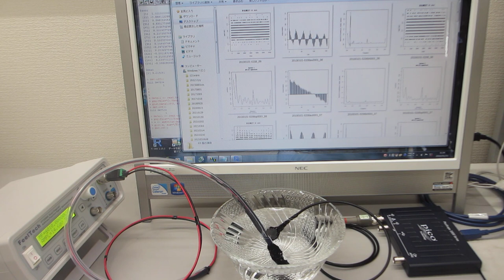オリジナル超音波プローブのダイナミック特性を評価する技術（超音波システム研究所）